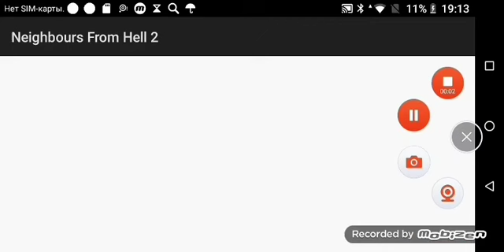Adventure Time - Credits [HD] Might Confuse You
Frederator Studios Cartoon Network Studios Logo Adventure Time credits remix.